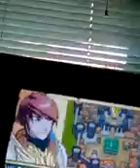Nehemiah Gamer Might and Magic Clash Of Heroes #2